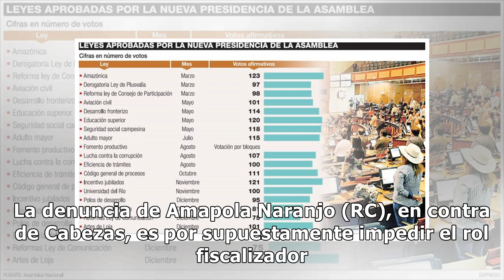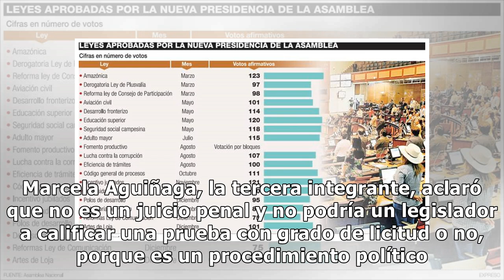María Mercedes Cuesta: No hay "nada extraño" en conversación entre Elizabeth Cabezas y María Paul...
María Mercedes Cuesta: No hay "nada extraño" en conversación entre Elizabeth Cabezas y María Paula Romo